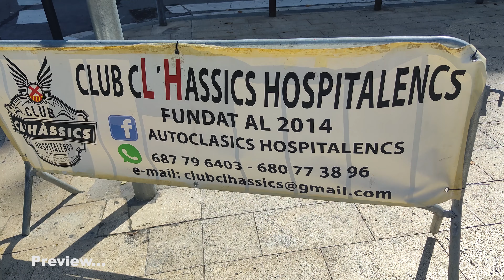Concentración Coches Clásicos Hospitalet - Autos Clásicos. Viejos tiempos. Barcelona 2024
◾ Este encuentro será una jornada ideal para revivir grandes momentos vividos en décadas pasadas en un Ford Sierra, un Seat 1430, un Seat 600, un 2CV, un Ford Fiesta, un WV Polo o una Vespa.
◾ This video was recorded on june 16, 2024 ⌚ 11.30